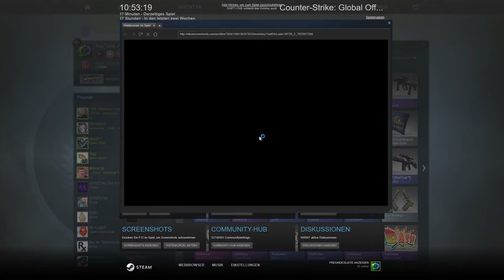CSGO- Pin unboxing [2x Rot hintereinander!]-[deutsch] -|ALMO